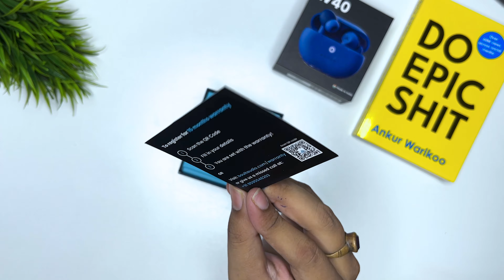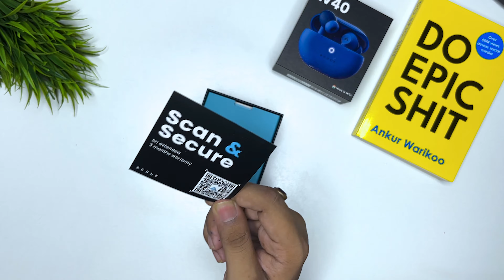Boult W40 Quad ENC Earbuds with Overall Good Output ⚡⚡ Heavy Testing 🔥🔥boult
➡️YouTube Equipment
Camera
Canon EOS 200D II
➡️ Mobile Phones I Use
Samsung M51
Mi 11X - h

➡️ Laptops I Use

Acer Nitro 5
ASUS VivoBook 14

➡️Mic

Boya BYM1

➡️ Tripod & LED
Simpex Tripod
AmazonBasics Tripod
Simpex Professional Tripod
digitek 18H LED
dji OSMO Gimbal
MI LED Smart Color Bulb
unboxing everythings

Boult W40 Quad ENC Mic With 45ms Low Latency Gaming Earbuds🔥 BEST EARBUDS UNDER 999